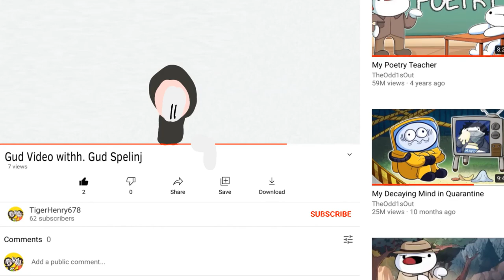What’s The Best Henry and Zak Season?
This is a bit egotistical.